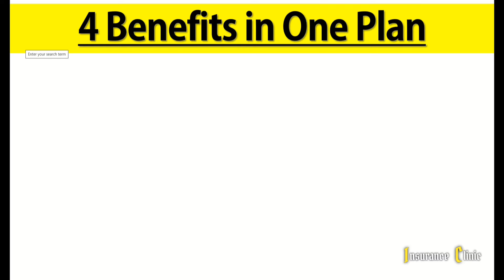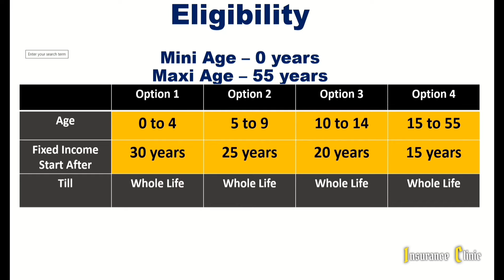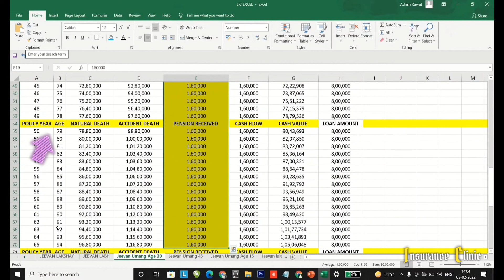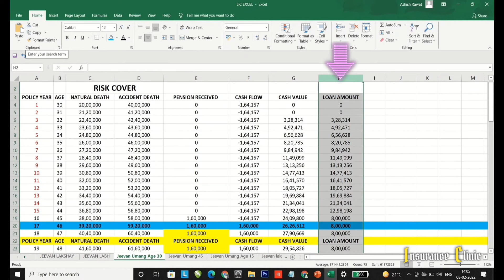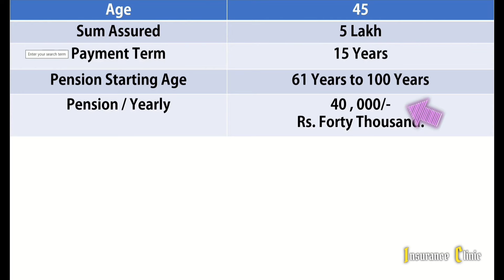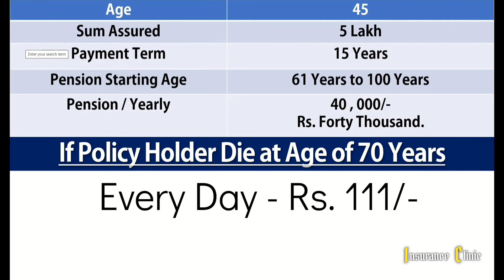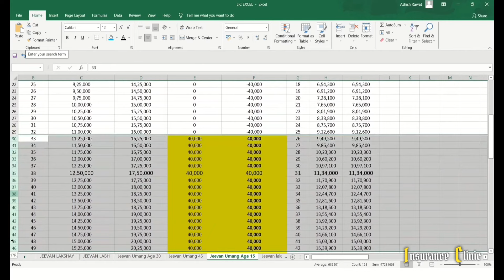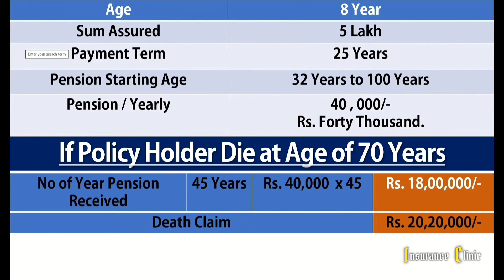Lic Jeevan Umang | Best Pension Plan in India 2022 | Lic Jeevan Umang Policy Details in Hindi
Hey Dosto Aaj Hum Lic Ki Best Pension Policy Jeevan Umang Hindi K Baare Me Baat Karenge Jis Pension Yojna Ka  Table No 945 Hai.